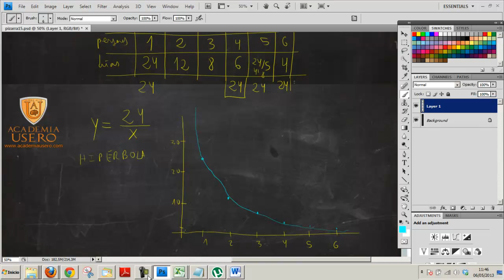Proporcionalidad inversa con operarios y días Matemáticas 2º ESO Academia Usero Estepona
Hacemos un problema de proporcionalidad inversa donde 4 operarios realizan un trabajo en 6 días. Se pide hacer una tabla y calcular la constante de proporcionalidad.